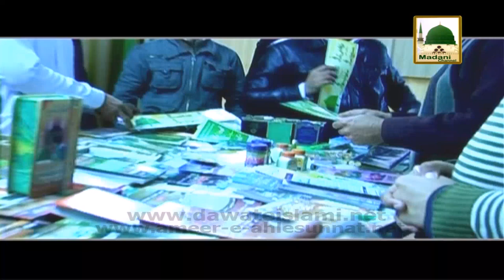Madani Muzakra Ep#721 - 23 Shaban (21 June 2014) Part 03 - Maulana Ilyas Qadri